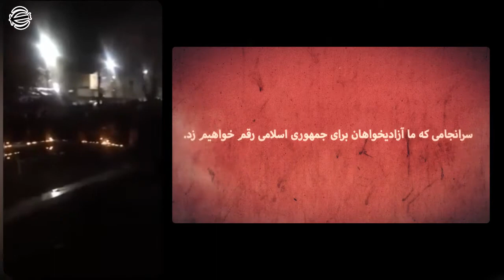تظاهرات میلیونی و پیشنهاد یک هموطن